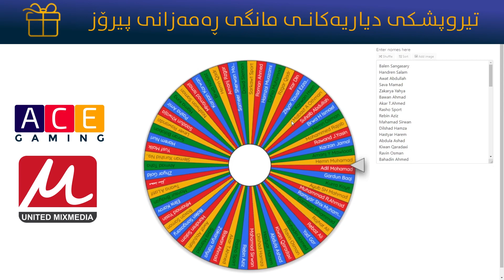ACE Gaming تیروپشکی دیارییەکانی مانگی ڕەمەزانی پیرۆز لە کەناڵی